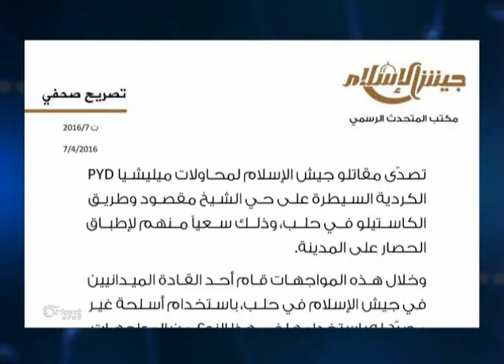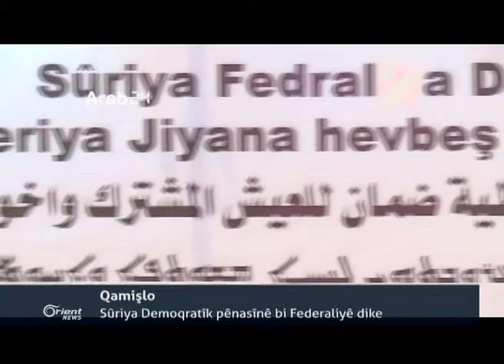Li Şêx Meqsûd 7 sivîlên din dibin qurbaniyên topên Islamiyan